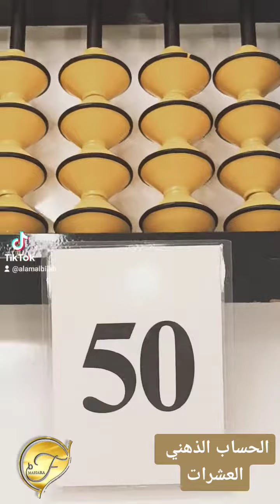الحساب الذهني عشرات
تمثيل العشرات على العداد الصيني..